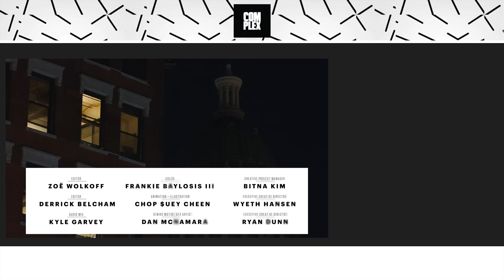Pop Smoke Goes Sneaker Shopping With Complex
Pop Smoke goes Sneaker Shopping with Complex's Joe La Puma at Stadium Goods in New York City and talks about playing basketball in high school, the first Air Jordans he owned, and going to Paris Fashion Week and connecting with Virgil Abloh and Louis Vuitton.

Looking for the best deal on a pair of sneakers? We just launched an app for that.